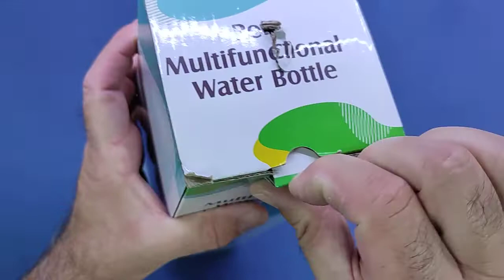ILAHUI Borraccia per Cani, 4 in 1 Borraccia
Unboxing di ILAHUI Borraccia per Cani, 4 in 1 Borraccia
Il prodotto lo potete trovare ed acquistare qui

Grazie.